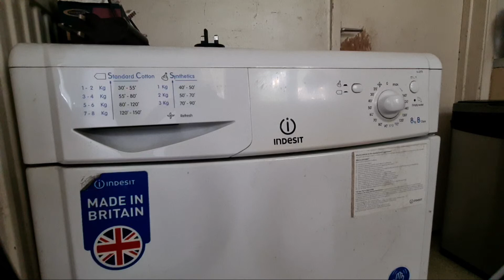Highlight 35:35 – 40:35 from Indesit IDC8T3 8KG Condenser Tumble Dryer Full Cycle